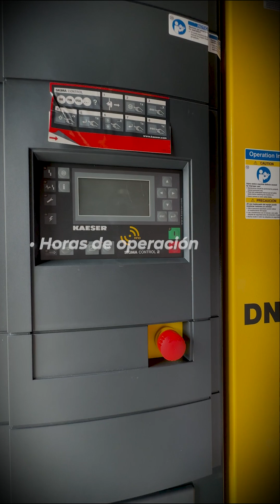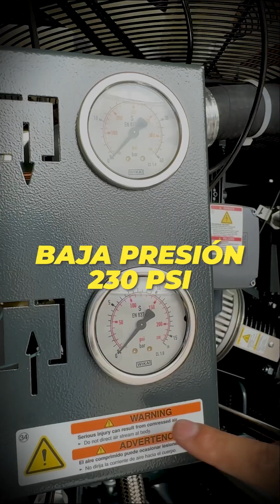🤔¿Cómo Funciona un Booster de Kaeser? Descubre sus Componentes y Operación ⚙️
👷🏻 ¿Tus procesos de alta presión 💨 no cumplen la calidad que necesitas y además son costosos💸?

⚙️Una causa de lo anterior son los equipos desactualizados, que provocan operación ineficiente, altos costos 💰 y menor productividad📉.

🔍Descubre en este video cómo funcionan los Boosters de Kaeser. Aprovecha sus beneficios, como sus motores eficientes para ahorro de energía; el monitoreo de parámetros y alertas de mantenimientos.